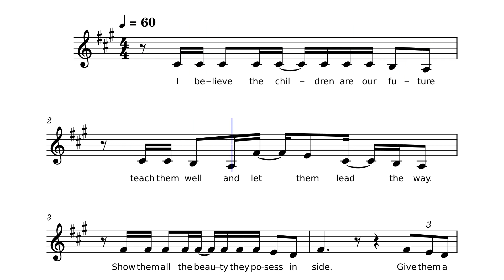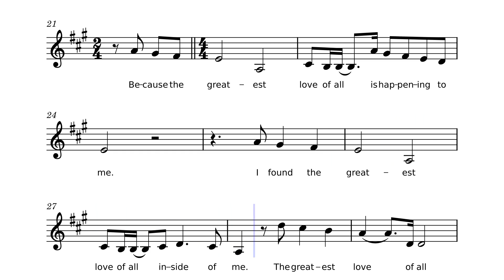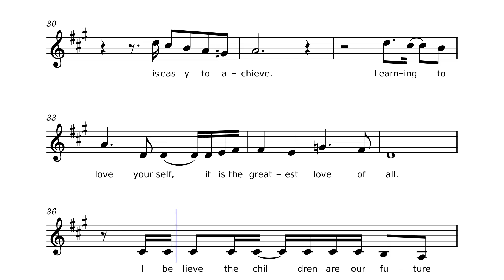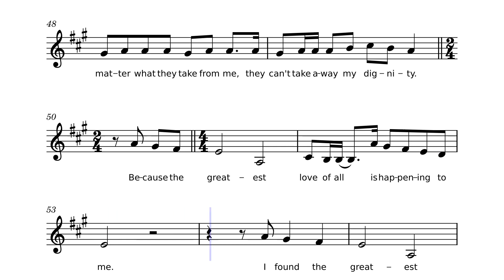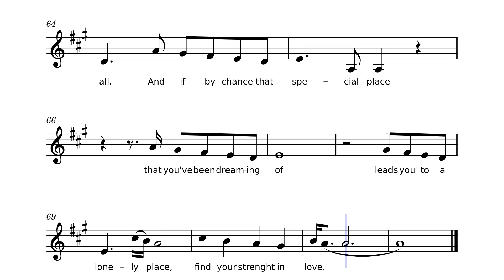The Greatest Love of All (Whitney Houston) Music Sheet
For solo instruments (violin, flute, any other related instrument).